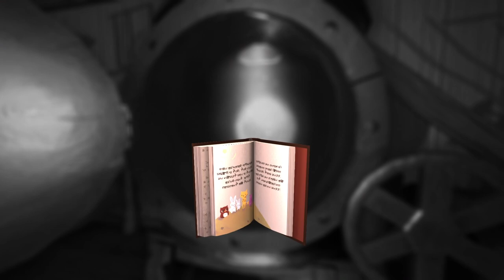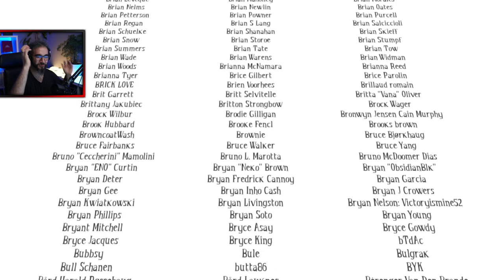AMONG THE SLEEP (LET'S PLAY EP2) : Little Hero